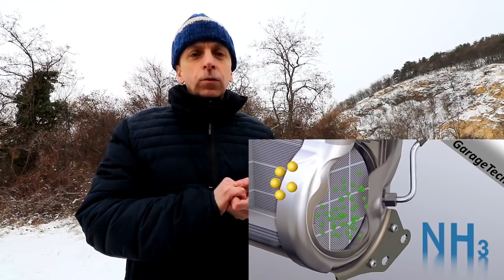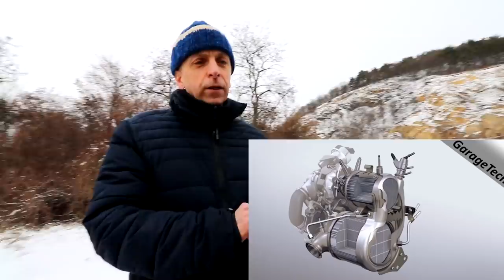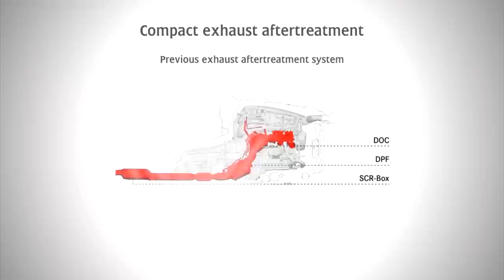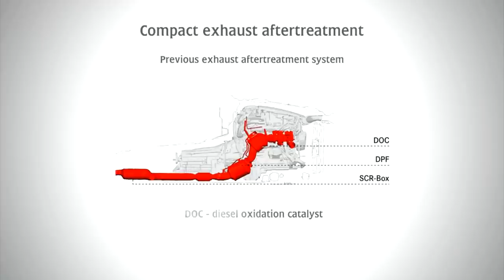Ezeknek a dízeleknek VAN JÖVŐJE (igen ezek TISZTÁK) - Gajdán Miklós/VEZESS TV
Az autóipar képes tiszta, a jelenlegi normáknak, levárásoknak megfelelő dízelt építeni. De miért nehéz ez, mi volt eddig a probléma? Gajdán Miklós egy modern Mercedes motoron mutatja be a témakört.